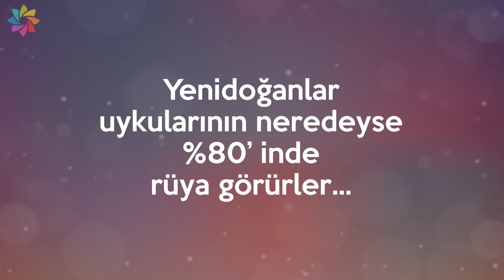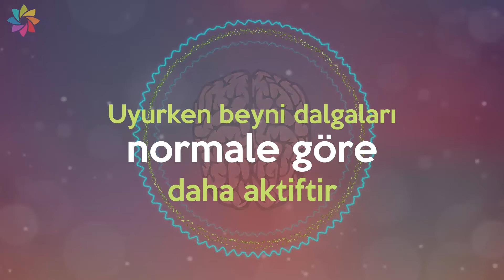Rüyalar Hakkında Bilinmeyen Gerçekler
Rüyalar hakkında bilinmenler... Ne olduğunu henüz çözemediğimiz rüyalarla ilgili bilmeniz gereken gerçekler var. Neden rüyalara ihtiyacımız var? Neden rüya görüyoruz? Rüya gördüğümüzde neler oluyor?